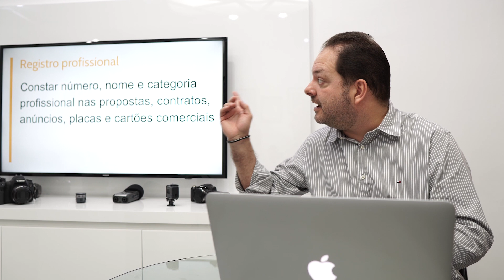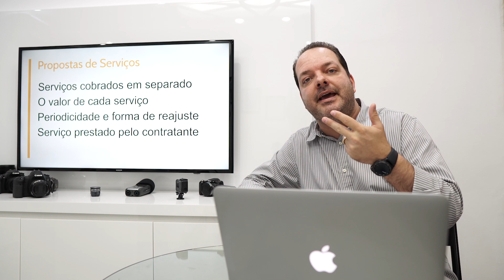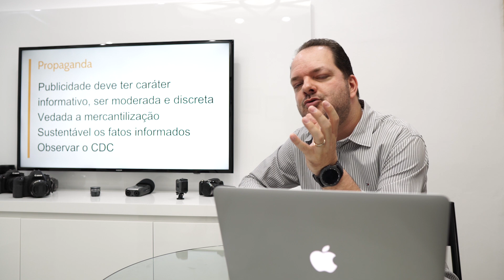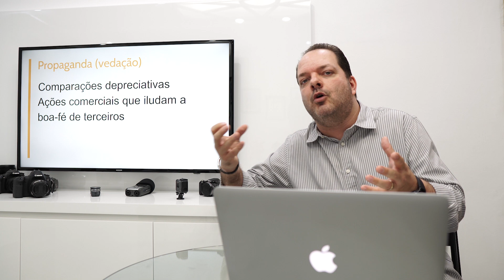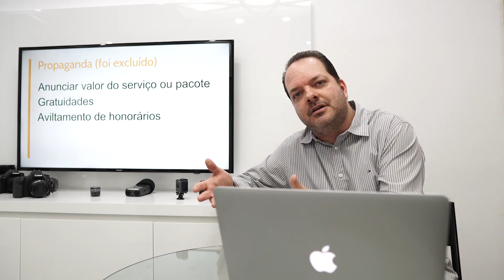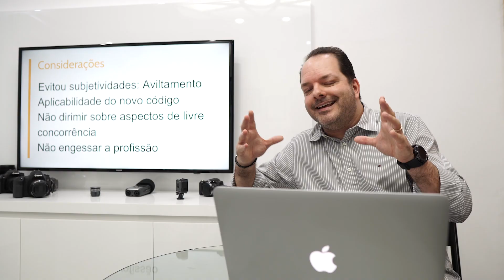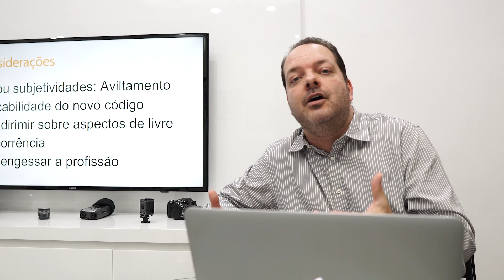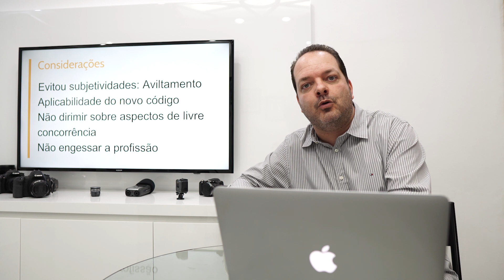[NOVO] CÓDIGO DE ÉTICA PROFISSIONAL DO CONTADOR - Aprovado pelo Conselho Federal de Contabilidade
Foi aprovado o Código do Profissional Contador. Assista o vídeo completo e dê sua opinião!
Faço alguns destaques do texto aprovado:
12.A publicidade dos serviços contábeis deve ter caráter meramente informativo, ser moderada e discreta.
13.Cabe ao profissional da contabilidade manter em seu poder os dados fáticos, técnicos e científicos que dão sustentação à mensagem da publicidade realizada dos seus serviços.
14.O profissional deve observar, no que couber, o Código de Defesa do Consumidor, especialmente no que concerne à informação adequada e clara sobre os serviços a serem prestados, e a Lei de Propriedade Industrial que dispõe sobre crimes de concorrência desleal.
15.É vedado efetuar ações publicitárias ou manifestações que denigram a reputação da ciência contábil, da profissão ou dos colegas, entre as quais:
(a)fazer afirmações desproporcionais sobre os serviços que oferece, sua capacitação ou sobre a experiência que possui;
(b)fazer comparações depreciativas entre o seu trabalho e o de outros; e
(c)desenvolver ações comerciais que iludam a boa-fé de terceiros.
Deveres em relação aos colegas e à classe
16.A conduta do contador com relação aos colegas deve ser pautada nos princípios de consideração, respeito, apreço, solidariedade e harmonia da classe.
17.O espírito de solidariedade, mesmo na condição de empregado, não induz nem justifica a participação, ou a conivência com erro ou com atos infringentes de normas técnicas, éticas ou legais que regem o exercício da profissão.
18.O contador deve, em relação aos colegas, observar as seguintes normas de conduta:
(a)abster-se de fazer referências prejudiciais ou de qualquer modo desabonadoras;
(b)abster-se da aceitação de encargo profissional em substituição a colega que dele tenha desistido para preservar a dignidade ou os interesses da profissão ou da classe, desde que permaneçam as mesmas condições que ditaram o referido procedimento;
(c)jamais se apropriar de trabalhos, iniciativas ou de soluções encontradas por colegas, que deles não tenha participado, apresentando-os como próprios; e
(d)evitar desentendimentos com o colega que substituir ou com o seu substituto no exercício profissional.
Esta Norma entra em vigor no dia 1º/06/2019